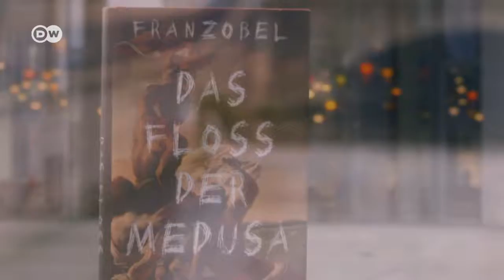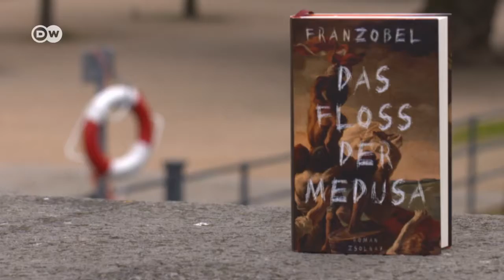Deutscher Buchpreis 2017 | Portrait Franzobel | English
„I was probably trying to process the migration crises through my work, but I realized it was too immediate. When I stumbled on this story, I realized it was related.”
Portrait of Franzobel, whose novel „The Raft of the Medusa“ got shortlisted for the German Book Prize 2017
Porträt auf Englisch von Franzobel, dessen Roman „Das Floß der Medusa” auf der Shortlist des Deutschen Buchpreises 2017 stand